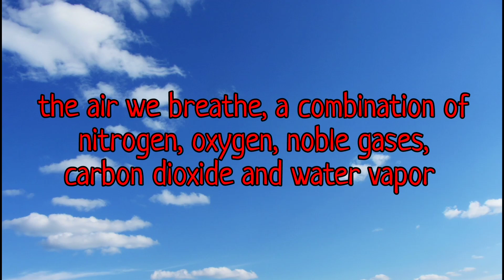SOLUTIONS IN OUR EVERYDAY LIFE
This video explain what solution is,its componets and concentration.It also shows some examples of solutions and its importances in our everyday life.